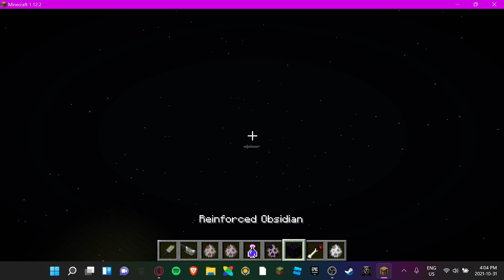playing minecraft 1.12 with 10 or 9 mods